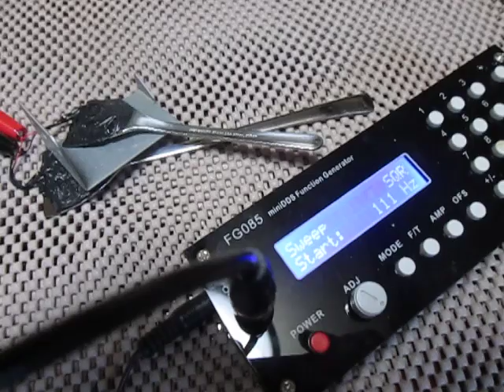超音波プローブの発振制御（Ultrasonic experiment）